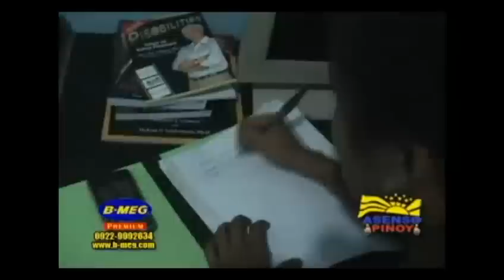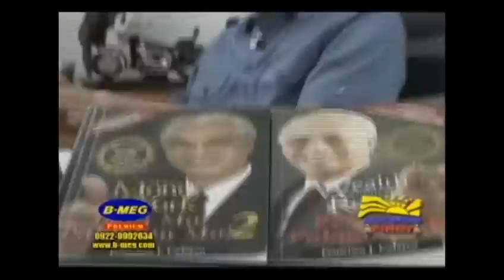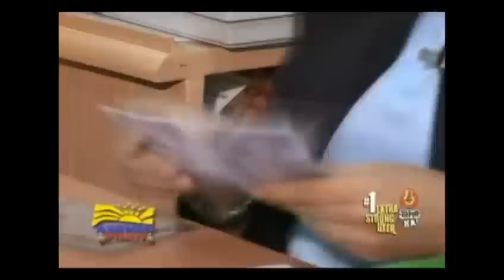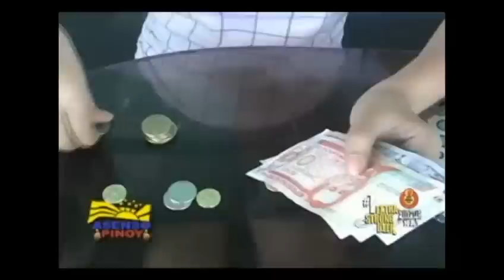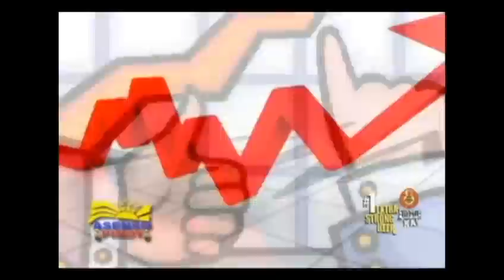Part2 - Asenso Pinoy the Colayco Special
Francisco Colayco interview with Asenso Pinoy - NBN 4 last January 7, 2012 -